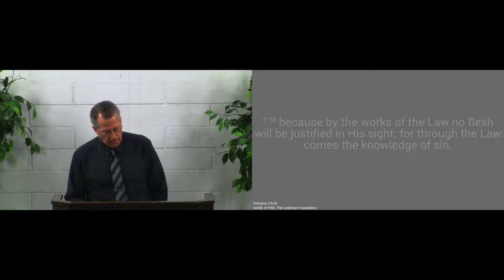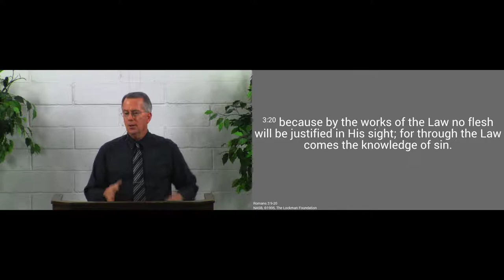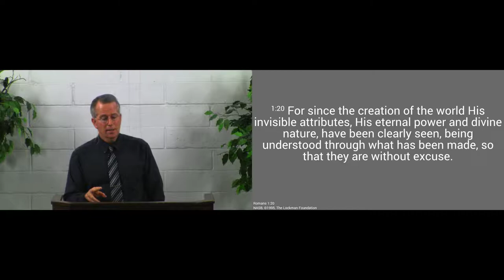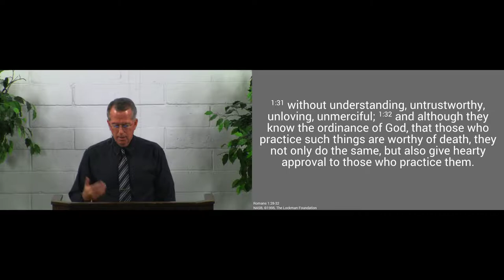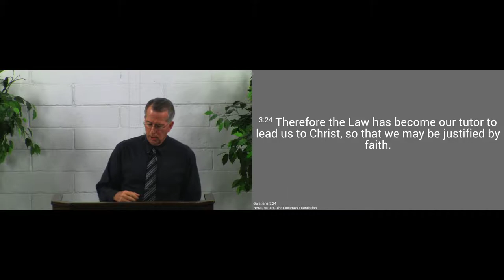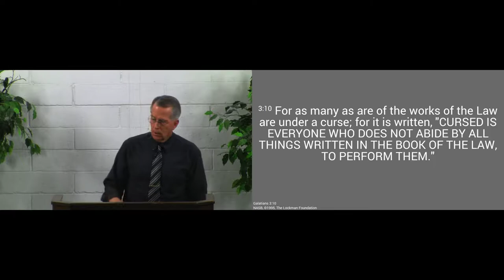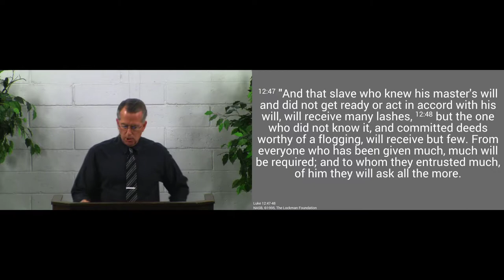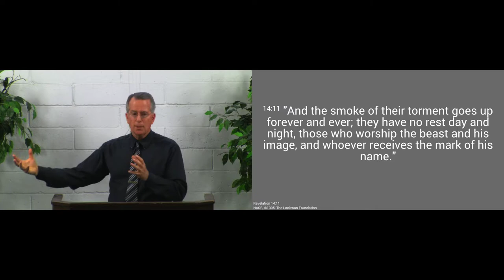171001am - Why Did God Give Us the Law? - Romans 3:19:20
God gave us the Law to show us our sin, and so our danger, that He might lead us to salvation in His Son.